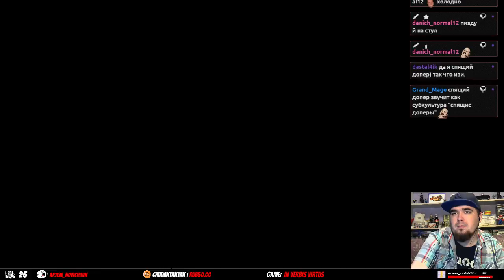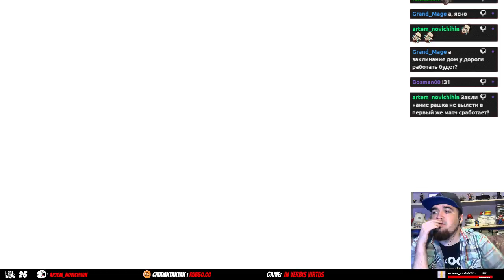In Verbis Virtus ► PC ► ПРОХОЖДЕНИЕ ► ЧАСТЬ 6